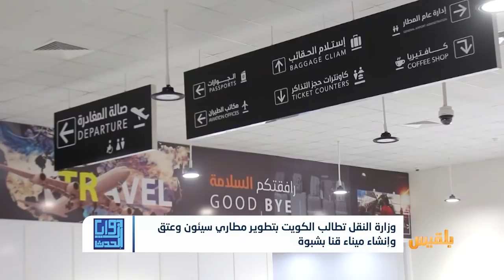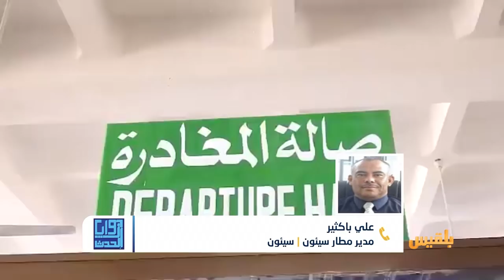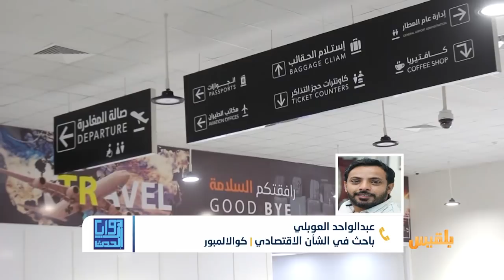زوايا الحدث | هل تنجح الكويت في إعادة الحياة لمطارات البلاد المغلقة | تقديم: أفنان توركر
أبدت دولة الكويت استعدادها لدراسة طلب اليمن بتزويدها بثلاث طائرات مدنية.
جاء ذلك خلال لقاء عقده وزير النقل صالح الجبواني مع نظيره الكويتي مبارك الحريص.
وطلب الوزير الجبواني من الجانب الكويتي النظر في الدراسة المعدة لإنشاء ميناء قناء بمحافظة شبوة، وإمكانية مساهمة الكويت في توفير الاحتياجات الملحة لتوسيع وتطوير مطاري سيئون وعتق..